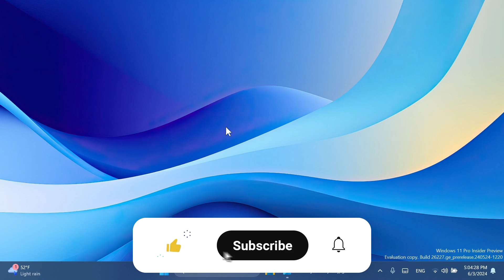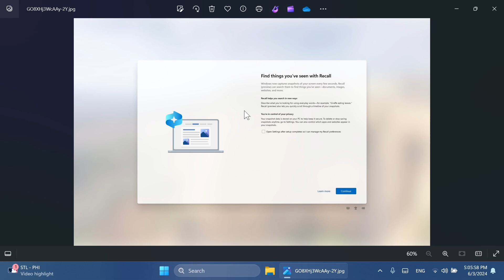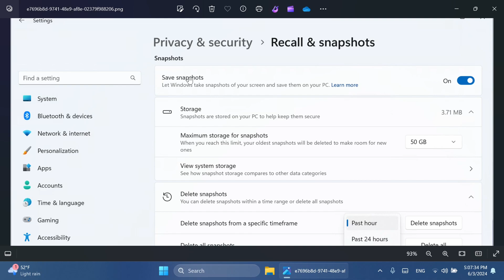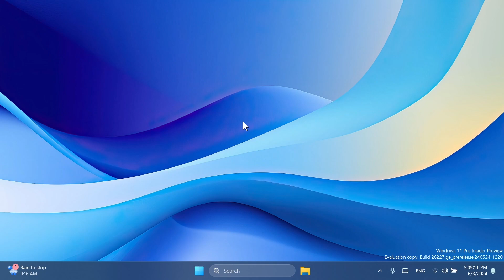Windows 11 will Record your PC and you can't Disable It from the Setup + Security Issues